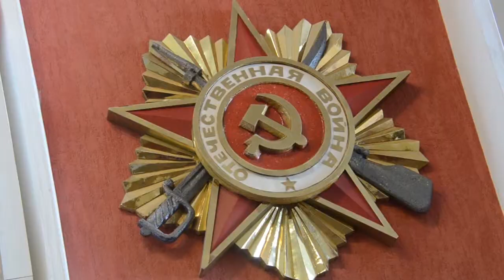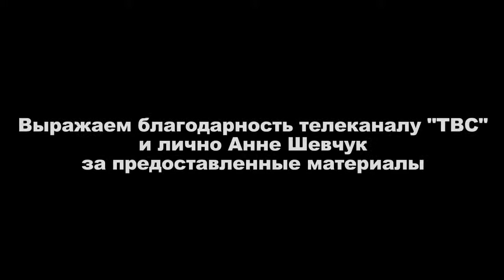ВебТВ ТвГТУ "TV-ON" День Победы